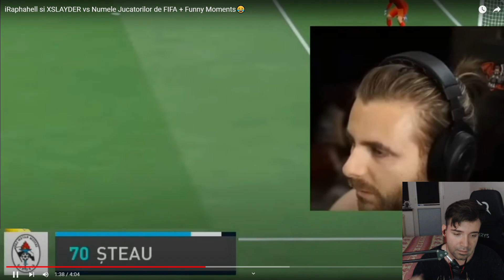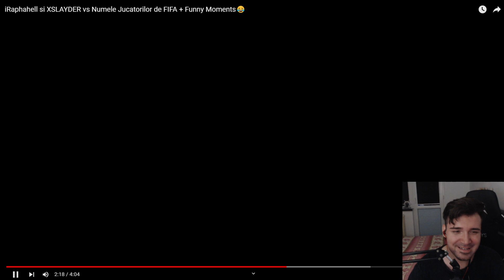IRAPHAHELL A SCHIMBAT NUMELE JUCATORILOR DIN FIFA (AM RAS RAU)